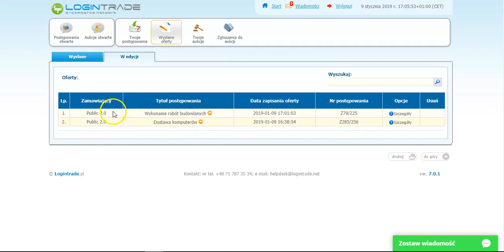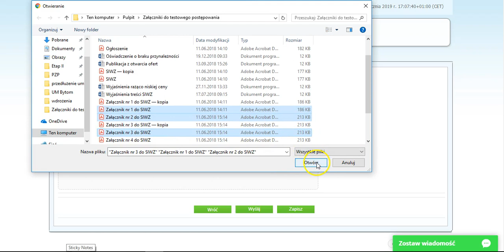Składanie oferty po jej wycofaniu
Film instruktażowy pokazujący składanie oferty po jej wycofaniu na Platformie zakupowej.